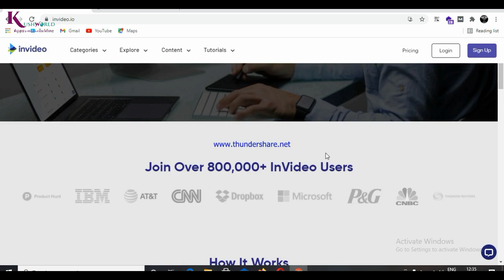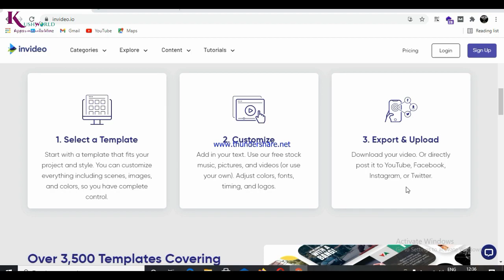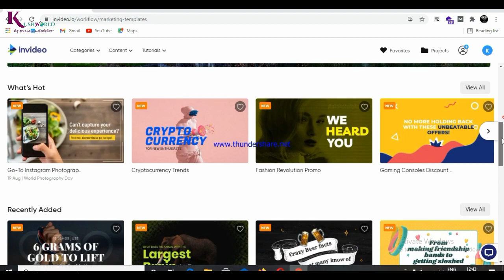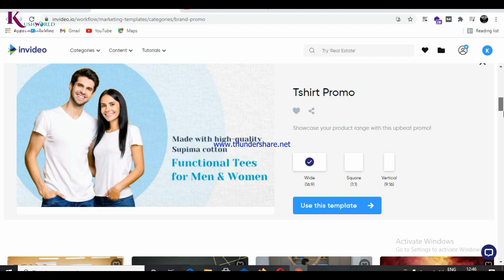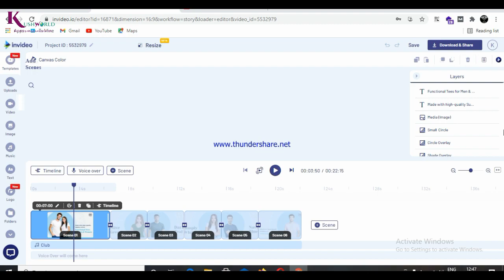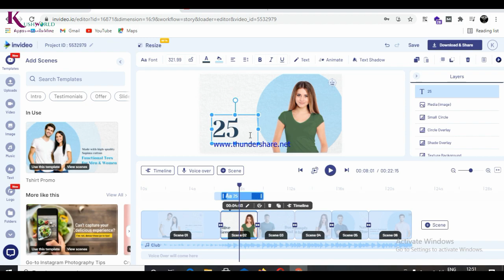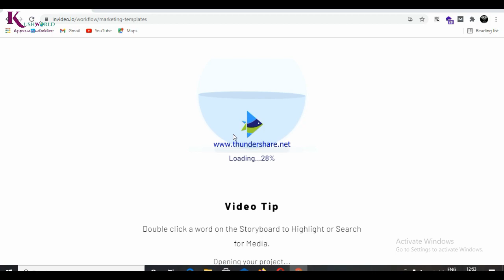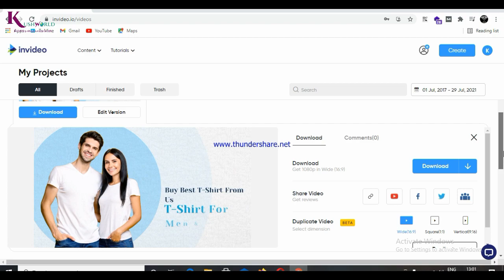Sell Product Using Video Ads & Earn Money | How To Create Video Ads For Online Business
🔥 Instagram Hello guys in this video i introduced & learning you that 'How to create video ads for online business' after watching this video you will make ads for your business and earn money by getting orders.